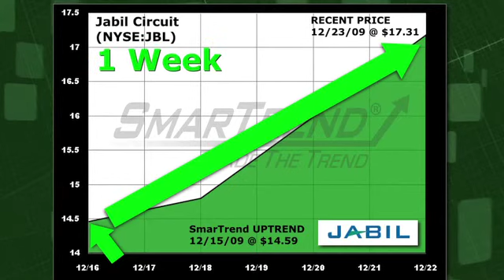Jabil Circuit JBL (NYSE:JBL) Stock Trading Idea: 18.6% Return in 1 Week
SmarTrend alerted subscribers to an uptrend on Jabil Circuit (NYSE:JBL) on December 15, 2009 at $14.59.  In approximately 1 week, Jabil Circuit has returned 18.6% as of today's recent price of $17.31.